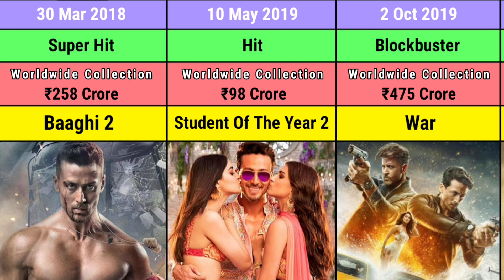Tiger Shroff Hut Or Flop Movie List || 2014-2024 || True Filmy Kingdom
Tiger Shroff Hut Or Flop Movie List From 2014 To 2024